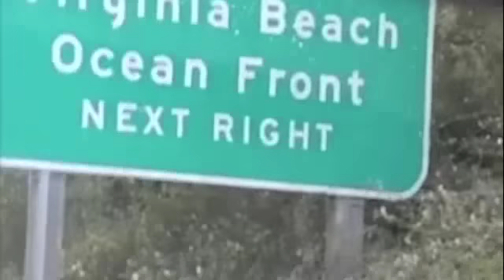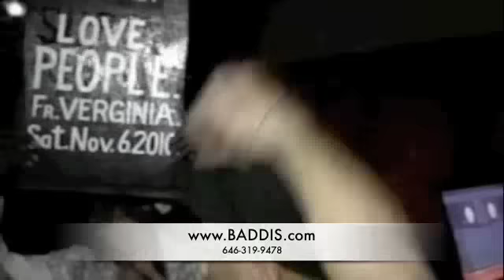Body Rock Sound STRIKES again in Virginia Beach With Love People @ Anything Goes 2010 (Lamo Hahaha)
Anything Goes Dance in VA Beach Nov.6, 2010 Love People run the crowd outta the club with dem juggling - Lmao Hahaha
Thanks to Majesty Son Blu Lyon Jasaun Dub Plates n Beatmania Productions. -Sound Clash War 2010